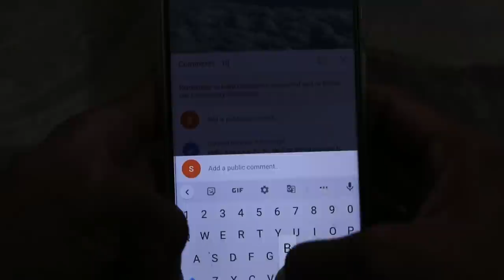madhya pradesh weather मध्यप्रदेश मौसम 27 जून भारी बारिश 27 JUNE 2022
madhya pradesh weather    27 JUNE 2022  मध्यप्रदेश मौसम   27 जून 2022 भारी बारिश
मध्यप्रदेश मौसम  madhya pradesh weather report MP mausam  mp monsoon
मौसम की जानकारी  27 JUNE 2022Madhya Pradesh weather
  27 जून 2022
madhya pradesh ka mausam  27 JUNE 2022Madhya Pradesh weather
  27 जून 2022
mosam vibhag mp today
aaj ka mosam ki jankari mp
madhya pradesh ki mausam ki jankari
मौसम जानकारी
madhya pradesh mausam
पानी का मौसम
आज के मौसम की जानकारी  27 JUNE 2022 Madhya Pradesh weather
  27 जून 2022
weather report today
bhopal weather
mp ka mausam
मध्य प्रदेश मौसम  27 JUNE 2022Madhya Pradesh weather
  27 जून 2022
madhya pradesh mein mausam ki jankari
mausam ki jankari madhya pradesh

मप्र में बारिश कब होगी  27 JUNE 2022Madhya Pradesh weather
  27 जून 2022

madhya pradesh weather v  27 JUNE 2022 Madhya Pradesh weather
  27 जून 2022
mumbai weather
indore weather
bhopal weather
delhi weather
gwalior weather
Weather Alert
# भोपाल समाचार
मौसम केंद्र
meteorological department
bhopal weather forecast 27 27 days
indore weather

mumbai weather

delhi weather

gwalior weather

मध्यप्रदेश मौसम
मौसम की जानकारी मध्यप्रदेश आज
मध्य प्रदेश में मानसून कब तक आएगा